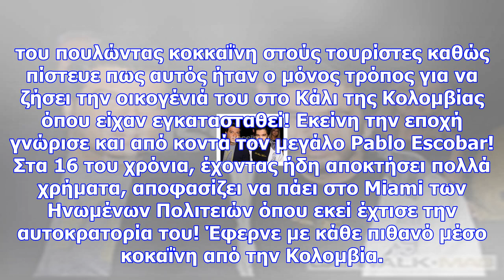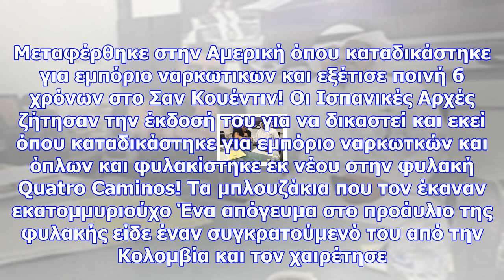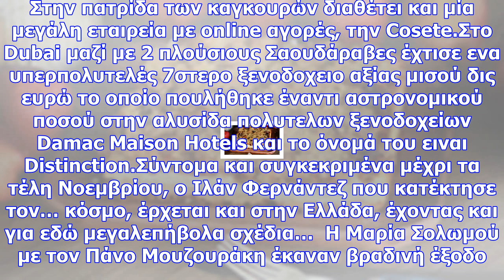Η απίστευτη ιστορία του «βασιλιά της κοκαΐνης» που πήρε τον ίσιο δρόμο και κατέκτησε τον κόσμο!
Η ζωή του Ιλάν Φερνάντεζ θα μπορούσε να εμπνεύσει συγγραφείς μυθιστορημάτων ή σεναριογράφων καθώς η ...